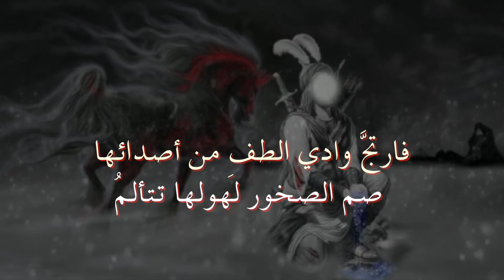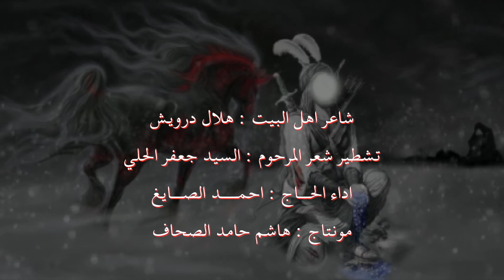ابو الفضل العباس ع اداء الحاج احمد الصايغ | مونتاج هاشم الصحاف